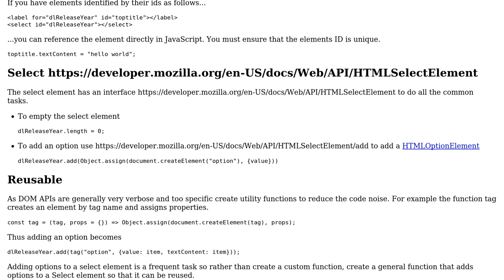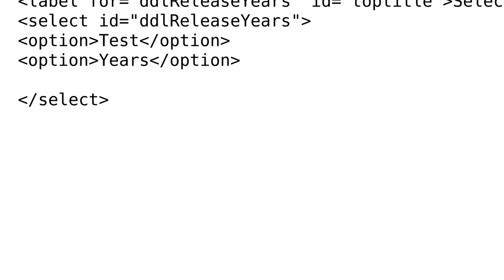Code Review: Reload control using loop (2 Solutions!!)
Code Review: Reload control using loop

With thanks & praise to God, and with thanks to the many people who have made this project possible! | Content (except music & images) licensed under CC BY-SA | Music | Images & others | With thanks to user Miguel Alorda user Jefferson user Blindman67 and the Stack Exchange Network Trademarks are property of their respective owners. You are responsible for your own actions.